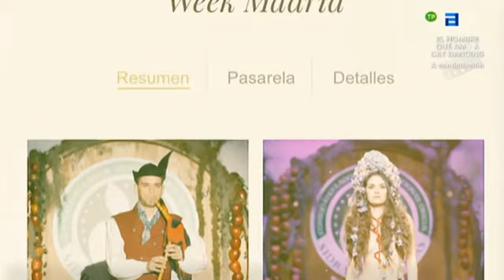De Romandela,Comarca de la sidra con 'Alienda'